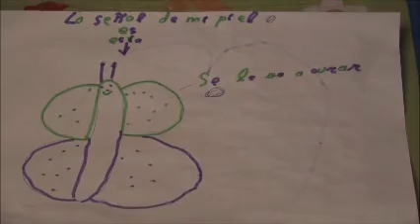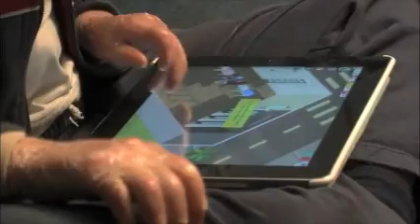La Señal de mi Piel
Os presentamos a Lucía que sufre Piel de Mariposa, y a su madre Belén, que lucha a diario por hacer la vida de su hija lo más liviana posible. La historia de dos valientes.